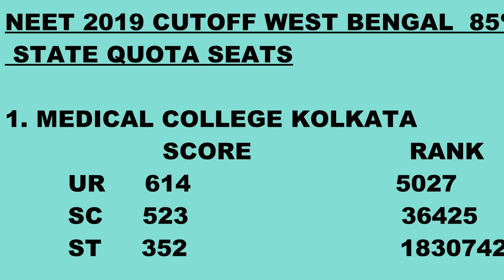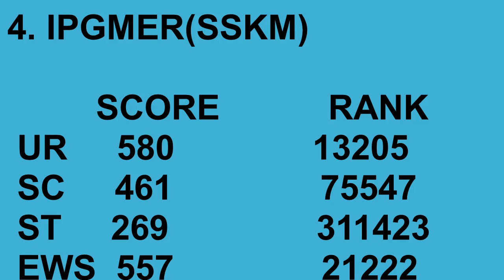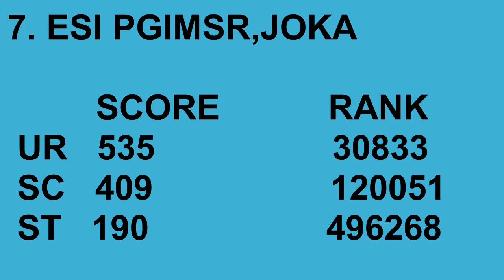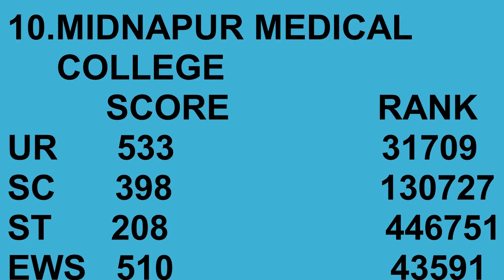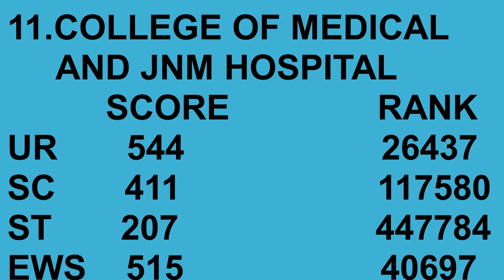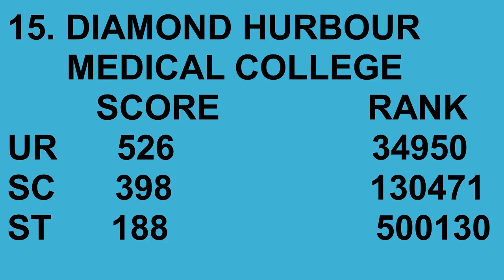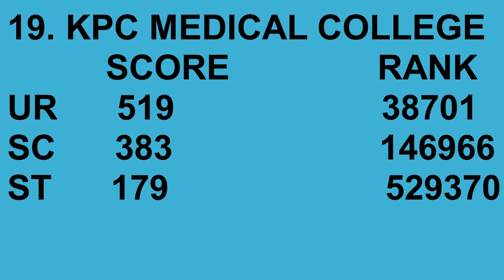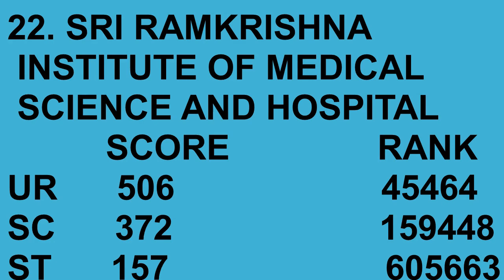All Categories Cut off Marks and Rank of Each Medical Colleges in West Bengal 2020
NEET UG cut off marks and expected rank
All categories like UR SC ST EWS
For all GOVT & PRIVATE medical colleges in

1.MEDICAL COLLEGE KOLKATA
2.NRS MEDICAL COLLEGE
3.RG KAR MEDICAL COLLEGE
4.IPGMER(SSKM)
5.CALCUTTA NATIONAL MEDICAL COLLEGE
6.COLLEGE OF MEDICINE AND SAGAR DUTTA HOSPITAL
7.ESI PGIMSR,JOKA
8.BURDWAN MEDICAL COLLEGE
9.BANKURA SAMMILANI MEDICAL COLLEGE
10.MIDNAPORE MEDICAL COLLEGE
11.COLLEGE OF MEDICINE AND JNM HOSPITAL
12.NORTH BENGAL MEDICAL COLLEGE
13.MURSHIDABAD MEDICAL COLLEGE
14.MALDA MEDICAL COLLEGE
15.DIAMOND HARBOUR MEDICAL COLLEGE
16.COOCH BEHAR MEDICAL COLLEGE
17.RAMPURHAT MEDICAL COLLEGE
18.RAIGANJ MEDICAL COLLEGE
19.KPC MEDICAL COLLEGE
20.IQ CITY MEDICAL COLLEGE
21.JAGANNATH GUPTA INSTITUTE OF MEDICAL SCIENCES AND HOSPITAL
22.SHRI RAMKRISHNA INSTITUTE OF MEDICAL SCIENCES AND SANAKA HOSPITAL
23.ICARE INSTITUTE OF MEDICAL SCIENCES AND RESEARCH